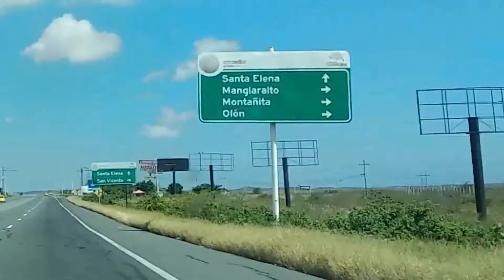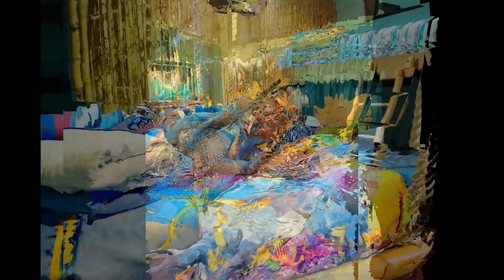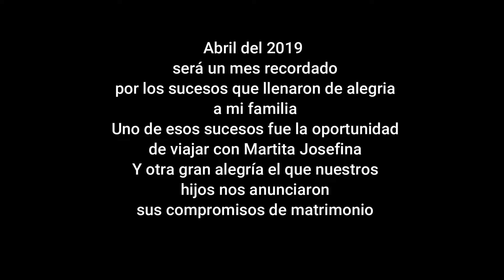DE GUAYAQUIL A LIBERTADOR BOLÍVAR CON MAMA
24 Y 25 DE ABRIL DEL 2019 - GUAYAQUIL - AYANGUE - MONTAÑITA - LIBERTADOR BOLÍVAR - SALINAS
- GUAYAQUIL